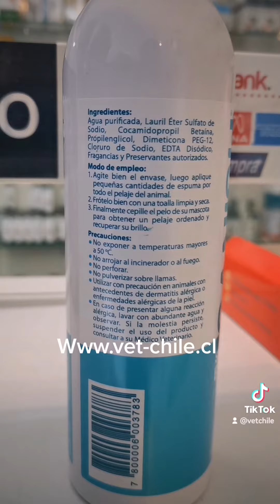CANISH ESPUMA SECA 160ML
Envíenos su consulta al Whatsapp

Informacion de comprar de productos y alimentos de Mascotas.